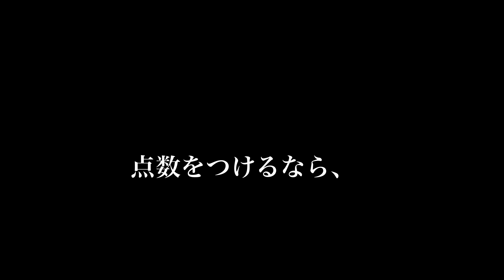【キャンプ】クイックキャンプワンポールテントでコラボキャンプを満喫🏕青森県 七戸森林公園キャンプ場。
今日のキャンプギア
・クイックキャンプワンポールテント
・FIELDOOR ヘキサ タープ4.4m×4.7m
・デイツ　ハリケーンランタン
・フュアハンド　オイルランタン
・キャプテンスタッグ　オイルランタン（小）ブロンズ
・コールマン(Coleman) クーラーボックス エクストリームクーラー 28QT 26L
・MAPOON 冬用シュラフ
・サイバトロン　バックパック